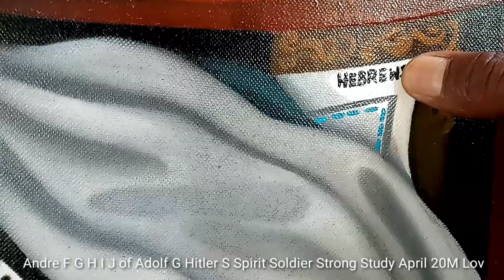VA 420 Creative F G From GOD an April 20M GG Elizabeth $20 H.Falconer S stone..F female/Front Wolf G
This is a video showing WolF G idea Adolf G Hitler Sister S Stone F female Face F.
122 of 89 and 120 of 87. Hebrew ...s...Stage Stop Stone S .mean Shower S..Stopper S Smart...U.wise F G From GOD and Creative F G H I J From GOD Hands In JESUS T Time True Tru Trouble F first..U.V.
April 20M sign act blind where ??? Teachers weld bell cow's neck wear S sound.
Class 234 Imagination work use your Arms T True Time F following. 8 lead/leed Cancer of no legs T True Time F first..U.
purposes of GOD.
corrections of rick no Ross copy Imitate F flim Of 222 Hustle word every day.
documentary show real rick Ross
what correction drive all the way across broader for same$ 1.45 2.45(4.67?)item name? waste. fag gas T tank u Virgin old. E F G..( secondary nude gay guy tridad one black dog glass T true F face F First u.
Mr.Platain Drive all the way to scars bro
E trans 24 hrs and shorty head bang of April 20M month on Elizabeth H.Falconer S Shorty gay one my dick popo dot Welder teacher twice I. J...in Jamaican? what wall head and Heel n toe big lips.
Rihanna B C D E F G ?clue.
Eva B C D E F?
ADOLF G Hitler S soldier.
indian MM may back Red Parrots May 1 correction. Check love having 1?(Hang)
Play foot ball M No indian 💩 subs cant catch me ha...ha..ha..millions.